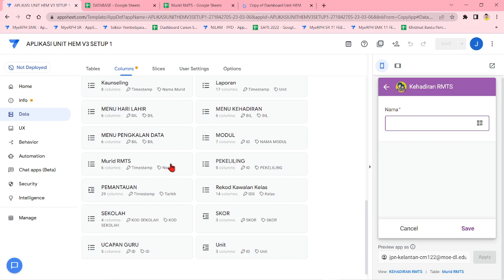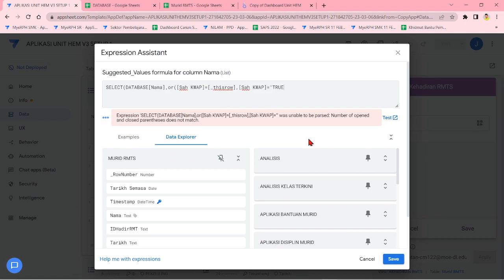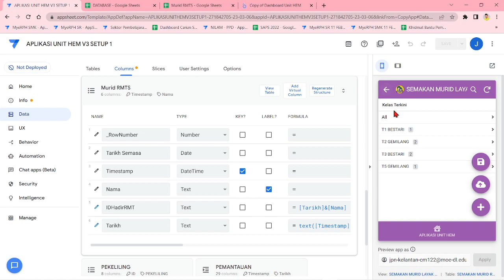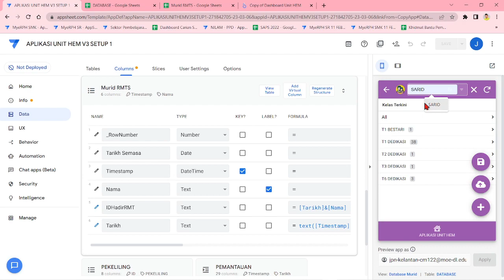Paparkan Hanya Murid Layak RMTS Sahaja | Appsheet Select By Criteria